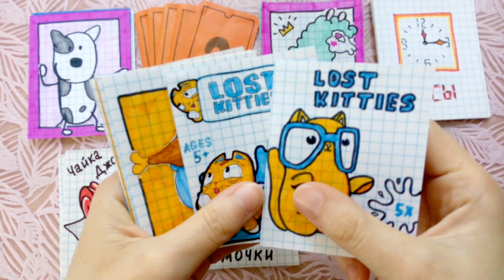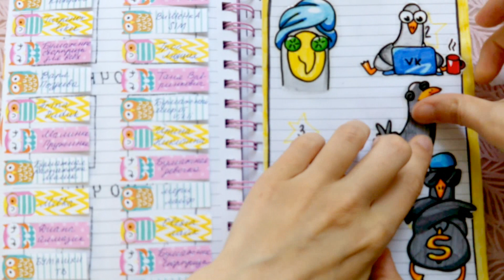Бумажные Сюрпризы 🌸LOST KITTIES и Что внутри смартфона🌸